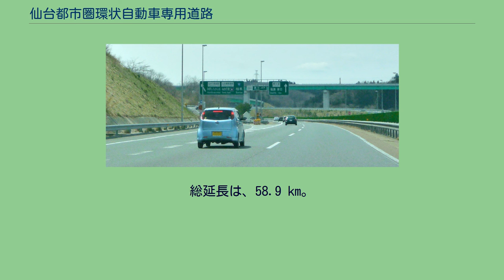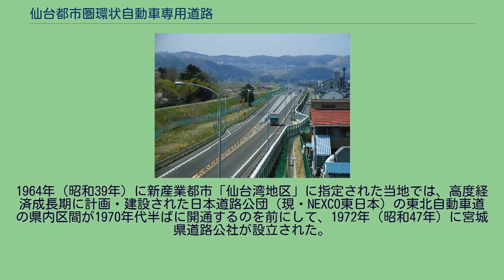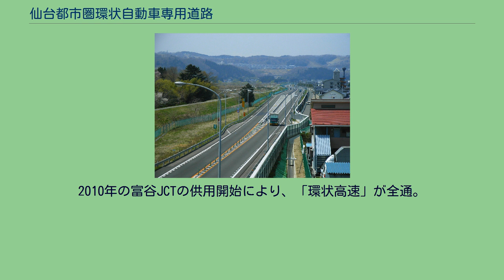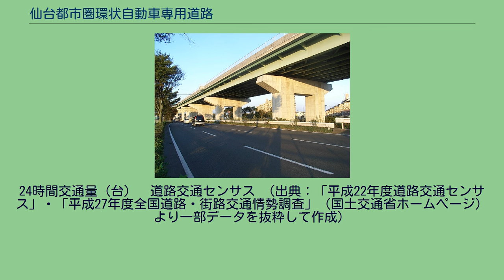仙台都市圏環状自動車専用道路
仙台都市圏環状自動車専用道路（せんだいとしけんかんじょうじどうしゃせんようどうろ）は、宮城県仙台市を中心とする仙台都市圏において、仙台市都心部を中心として広がるDID（人口集中地区）を取り囲むように通る、総延長約60キロメートル (km) の環状の有料自動車専用道路の通称。
5つの高速道路の各々の一部または全部によって構成されるため、「仙台都市圏高速環状ネットワーク」とも呼ばれる。
公式愛称は「ぐるっ都・仙台」。
公式な英称は定められていない。
2010年（平成22年）3月27日に全線開通した。
総延長は、58.9 km。
政令指定都市の都市圏域に設置された環状自動車専用道路としては、全国で初めての全通例である。
仙台市が整備してきた一般道による骨格幹線道路網「3環状12放射状線」の3環状の外側を通り、12放射状線のいくつかとインターチェンジで接続している。
なお、一般道との間では仙台南ICと山田ICにおいて進行方向に制限があるので注意が必要（富谷ICも進行方向制限あり）。
構成する道路を、北端にある富谷JCTから時計回り（外回り）に以下に示す。
なお、色は便宜上用いたものであり、路線カラー等に基づくものではない。
管理・運営は東日本高速道路（NEXCO東日本）東北支社で、2016年4月1日以降の体制では、東北自動車道が同社の仙台管理事務所、それ以外の区間が仙台東管理事務所の管轄である。
1964年（昭和39年）に新産業都市「仙台湾地区」に指定された当地では、高度経済成長期に計画・建設された日本道路公団（現・NEXCO東日本）の東北自動車道の県内区間が1970年代半ばに開通するのを前にして、1972年（昭和47年）に宮城県道路公社が設立された。
同社はまず、東北道・仙台南ICと接続する国道286号（1970年指定）と、国道4号仙台バイパス（1970年全線暫定供用開始）とをつなぐ仙台南有料道路（現・仙台南部道路の一部）を1981年（昭和56年）に供用開始した。
これにより、1970年（昭和45年）開設の仙台卸商団地を初めとする仙台東部流通団地、および、1971年（昭和46年）開港の仙台港（現・仙台塩釜港仙台港区）などが、仙台市都心部を迂回して東北道とつながるルートを確保した。
また同社は、日本三景・松島の観光地区を迂回させる仙台松島有料道路（現・三陸自動車道の一部）を1980年代に開通させて仙塩地区を通る国道45号のボトルネックを解消し、県内第2の都市で石巻工業港（1967年供用開始）および特定第3種漁港・石巻漁港（1973年指定）を擁する石巻市と東北道との間の接続を改善した。
なお、仙台松島有料道路は、新産業都市「仙台湾地区」を縦貫し、仙台港や仙台空港などと結ぶ「仙台湾岸高規格道路」の一部を構成する。
当道（以下「環状高速」）は当初から環状高速道路として計画・整備されたものではなく、新規路線がこれら既存の自動車専用道路の間をつなぐことで環状化を実現させたものであるため、道路の運営・種別・規格・車線数などが不統一で建設された（車線・最高速度参照）。
環状化が進むにつれ、完成予定が大規模イベントとリンクされるようになり、2001年（平成13年）の新世紀・みやぎ国体前には全線開通の予定とされた。
しかし実現せず、2002年（平成14年）のサッカー・ワールドカップでも全線開通は叶わず、会場最寄の利府しらかし台ICまでの盲腸端だった。
全線開通はさらに遅れて2010年（平成22年）3月27日となった。
「環状高速」を構成する各道路にはおのおの法定路線名、道路名（営業路線名）、英語名があるが、「環状高速」そのものを指すそれらは存在しない。
そのため「環状高速」が完成に近づくにつれて任意の名称で呼ばれるようになり、国土交通省は「仙台都市圏環状自動車専用道路」「仙台都市圏高速環状ネットワーク」「仙台環状自動車専用道路」「仙台環状道路」を使用した。
マスメディアでは、「仙台都市圏高速環状道路」「仙台都市圏高速環状道」「仙台圏高速環状道」「仙台高速環状道」「仙台圏環状道路」「仙台環状道」「環状高速」「環状道路」などと称されてきた。
このような名称の混乱状態を解決するために愛称の公募が行われ、環状道路の中に杜の都・仙台がある様子をイメージさせるとの理由から「ぐるっ都・仙台」に決まり、2010年（平成22年）10月3日に発表された。
仙台南部道路のみ県道路公社により建設・維持運営されていたが、通行料金...